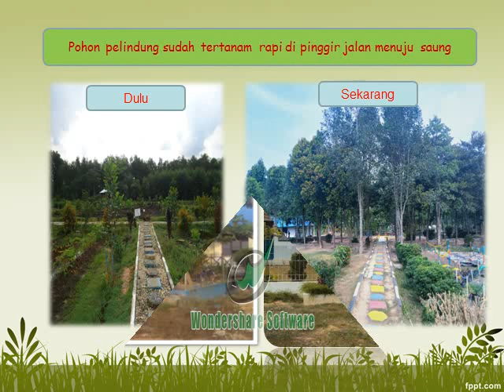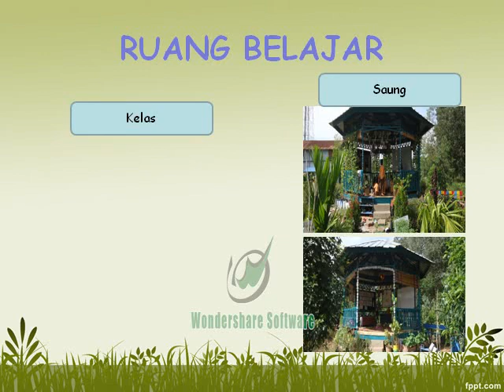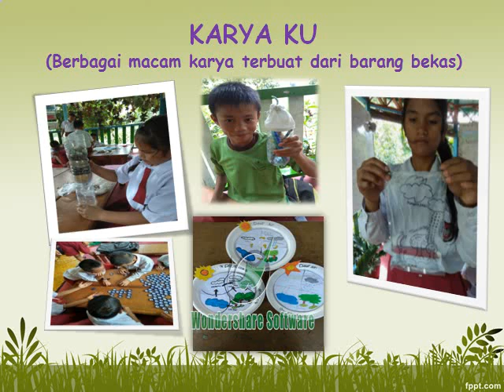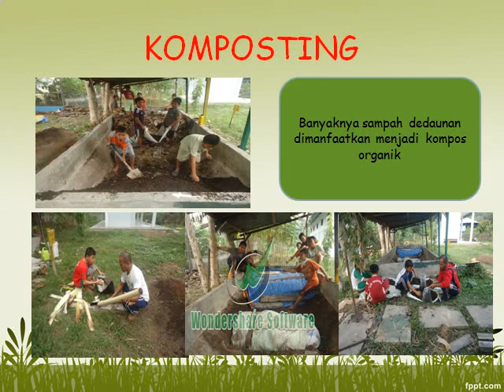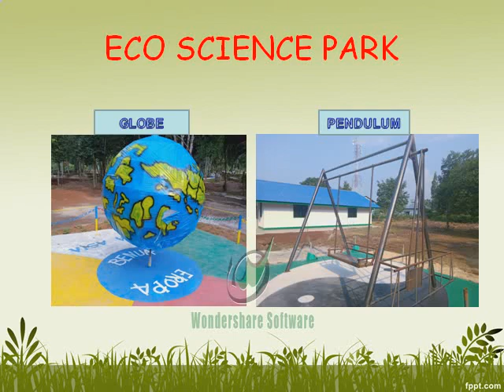GA PELALAWAN GOES TO ADIWIYATA MANDIRI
Profil Sekolah dan Kegiatan Adiwiyata SDS Global Andalan Pelalawan